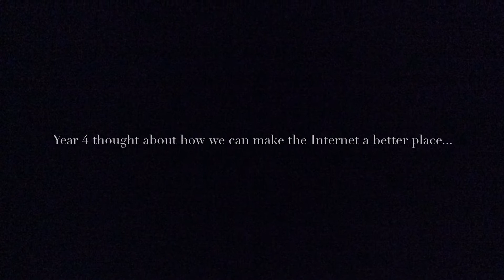Year 4's Safer Internet Message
As part of Safer Internet Day, Year 4 reflected on the theme of "Be the Change" and thought of their own ideas on how they would change the internet to make it a better place. The children then recorded their own messages using the Morfo app. This video is a sample of some of their ideas and messages on how to stay safe online, and make the internet a better place for all of us.